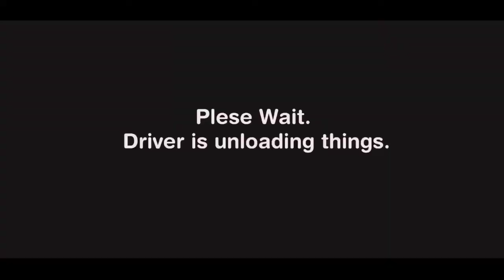Tuk Tuk Rickshaw: Free Driving Games _ Top Tuk tuk Auto Rick Simu Game _ Rick Android Game 2021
Tuk Tuk Rickshaw: Free Driving Games _ Top Tuk tuk Auto Rick Simu Game _ Rick Android Game _Part-3

Loading Mood

Tuk Tuk Rickshaw: Free Driving Games

Get ready for the most thrilling offroad driving adventure sim.

Become a Tuk Tuk rickshaw driver in this expansive open world tuk tuk driver simulator. The world has dynamic day and night cycle, as well as different weather conditions. Get ready for the most thrilling offroad driving adventure sim in OffRoad many touk touk game

This postmodern edition of crazy tuk tuk auto rickshaw driving has been designed to facilitate tuk tuk rickshaw passengers in best manner. It is the best source of time killing for you in this time of tension and takes you into the depths of free heavy tuk tuk rickshaw free driving tuk tuk rickshaw games in very short time period. Make real show of your internal and external driving and parking skills to meet all basic and fundamental needs of this modern tuk tuk rickshaw game 3D. Invite your friends and family mates to drive modern tuk tuk auto rickshaw to make them known about prevailing trends and traditions of free driving & racing tuk tuk rickshaw games.

Being a modern tuk tuk city tuk tuk auto rickshaw driver you would have to pick and drop your passengers to their given destinations, but be careful to reach there in time or your passengers will get late! Make sure you drive fast and fight the heavy traffic to pick and drop to your passenger’s destination. You will get an opportunity to do some Heavy city auto tuk tuk rickshaw drifting in heavy traffic during work! Who doesn’t like that? So, get ready to drive a public transport and have a thrilling pick drop services adventure.

Tuk tuk city auto rickshaw driving simulator is an exciting, action packed touk touk driving simulator tuk tuk rikshaw auto games 3D and tuk tuk games. Each level of crazy modern tuk tuk rickshaw city auto rickshaw driving 3D is more CHALLENGING and more exciting than the previous one! Your passengers are waiting for you!

Modern TukTuk Auto Rikshaw Driver features:
Drive public transport and face the challenging heavy traffic.
More pick and drop destinations added.
Pick and drop your passengers on your modern tuk tuk auto rickshaw on time.
Realistic HD visuals and sounds added. New and innovative tangs of updated rickshaw auto games.
Inspirational, calculated and thrilling tuk tuk auto rickshaw ride.
 Full controlled an operational city tuk tuk auto rickshaw drive.
Real tuk tuk auto rickshaw drive with long list of transport missions.
 Modern tuktuk with all latest transport luxuries.
 Real openings of off line tuk auto rickshaw free driving tuk tuk auto games.
Drive your mountain auto tuktuk in all corners of city to help people reaching their destinations in modern tuk tuk rickshaw drive 2021 city tuk tuk games to take part in private celebrations. Share your experience with friends and family members and keep sharing your valuable reviews about this modern Tuk Tuk rickshaw driver passenger transport simulator.